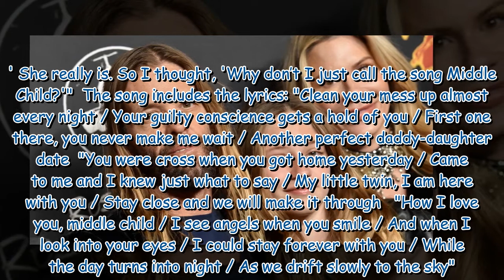Sweet story behind song Foo Fighters' Taylor Hawkins penned for daughter